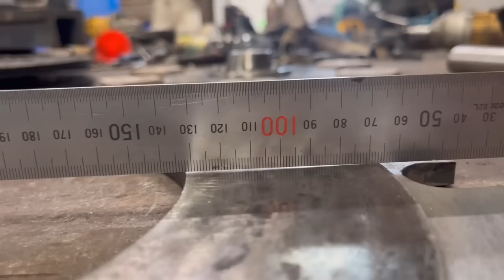Upgrading twin plate clutch in Fordson major tractor puller. Machining floater and drive plates.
In this video I upgrade the old organic clutch plates to 6 paddle ceramic plates in this 6 cylinder Fordson Major tractor puller.
First the tractor is split, engine from gearbox. The old clutch is removed and the intermediate plate is found to not be flat. The intermediate plate is mounted in the lathe and both sides are skimmed. The drive plates then have the centre hub machined down in size to allow both to be fitted onto the input shaft with room for the intermediate plate. The twin plate clutch in then refitted and the tractor reassembled. Final job is to fit the bellhousing shield that was made in the previous video. Quick drive around to ensure the clutch works properly and that's job done.